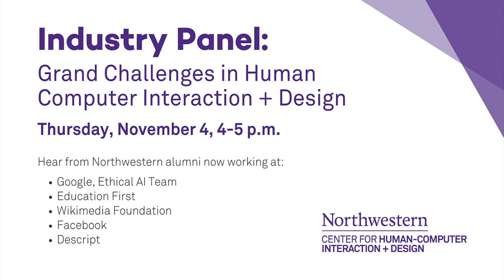Industry Panel: Grand Challenges in Human Computer Interaction + Design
Industry leaders discuss the grand challenges in industry, the skills required to address these challenges, and how academia and industry might work together to address these challenges.